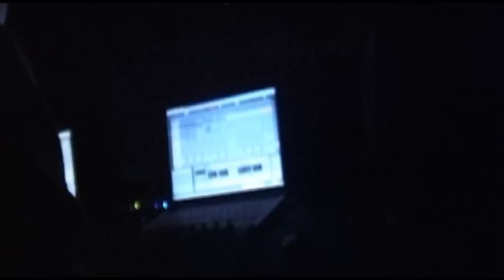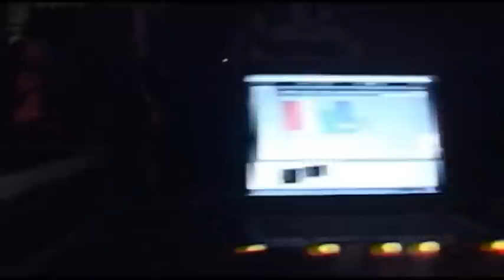Alan Hardbert (Porno Inc.) - Live - 07.03.2009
Samstag, 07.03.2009 ab 23.00 Uhr - Shake Hands with your Friends

Die Partygruppe Porno Inc. und Suse feiern nach langer Zeit mal wieder eine Party im Exzess, ganz unter dem Motto: Freundschaft und Musik. Seit Jahren bilden sie eine Schnittstelle zwischen unterschiedlichen Charakteren und Stilrichtungen und haben damit für einmalige Nächte gesorgt. Auch dieser Abend wird unvergesslich werden durch die Gestaltung und musikalische Vielfalt von: bO iRION (Green Empire), Alex Leon (Porno Inc.), Ölverteiler (könICHreich) & Alan Hardbert (Live) (Porno Inc.).

Also Freunde kommt vorbei!

Exzess | Leipziger Straße 91 | Frankfurt/Main